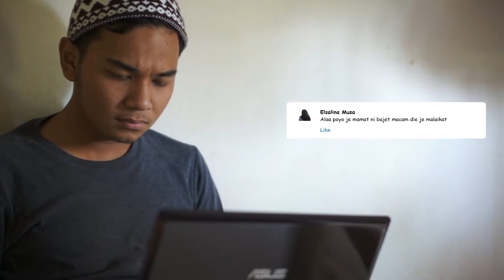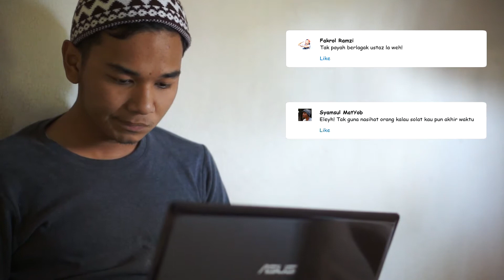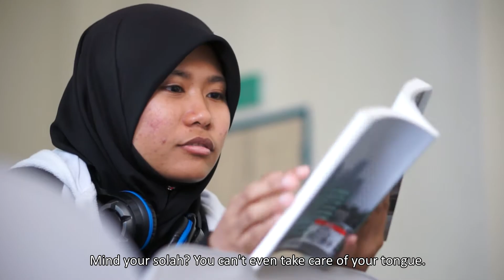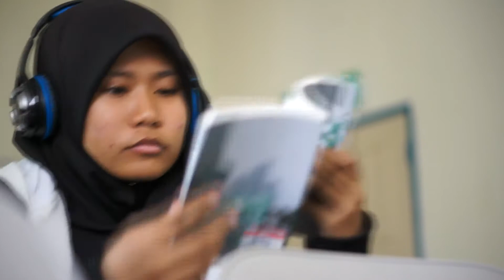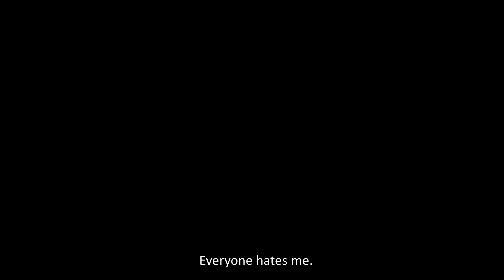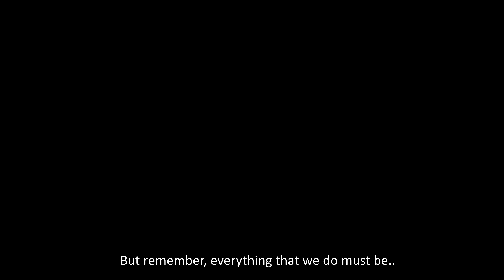LILLAHITA'ALA Short Story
To spread dakwah we need to do it in proper ways but whatever it is, it must be done in the name of Allah.